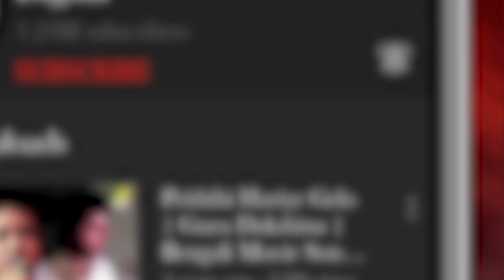Tomar Jonno Meghla Aakash | Kaal | Bengali Movie Song | Chandrayee Ghosh, Rudranil Ghosh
Presenting the Bengali Movie Video Song “Tomar Jonno Meghla Aakash : তোমার জন্য মেঘলা আকাশ” বাংলা গান From Kaal, Starring Chandrayee Ghosh, Rudranil Ghosh, Shankar Debnath.

Song : Tomar Jonno Meghla Aakash
গান : তোমার জন্য মেঘলা আকাশ
Movie : Kaal
Music Director : Abhijit Bose
Mood : Romantic
Theme : Nature
Release : 2007
Director : Bappaditya Bandopadhyay
Starcast : Chandrayee Ghosh, Rudranil Ghosh, Shankar Debnath, Nimai Ghosh, Dola Chakraborty, Suparna Chatterjee, Iqbal Sultan, Alokesh Bhattacharya, Swagata Mukherjee, Rupsa Guha